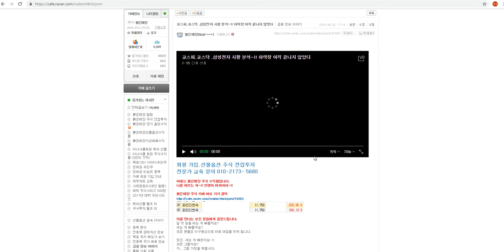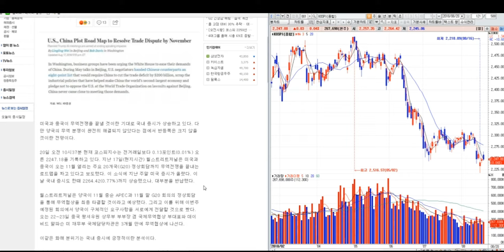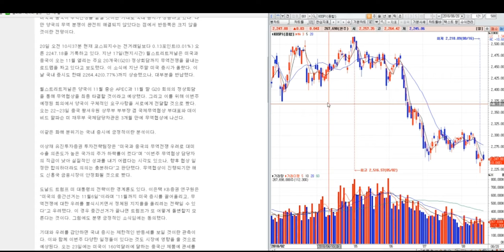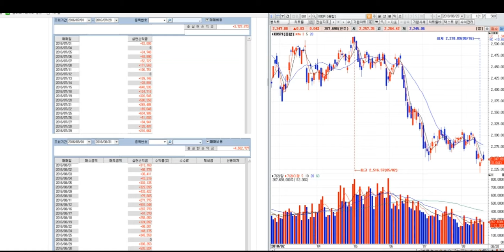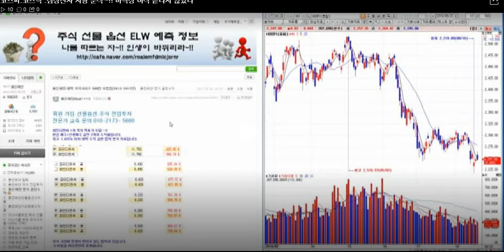코스피.코스닥 .삼성전자 시황 분석~!! 하락장 아직 끝나지 않았다